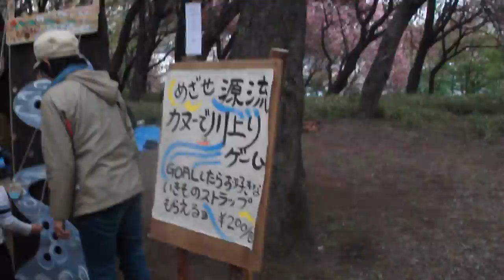DSCF8495菊名カーボン山桜まつり2012八重桜.AVI